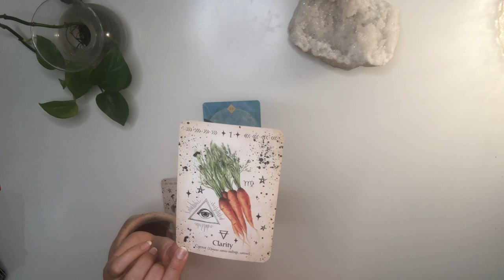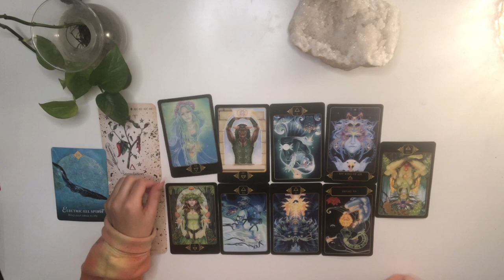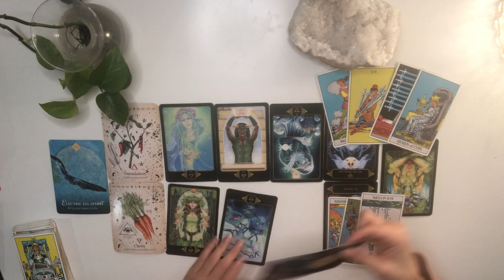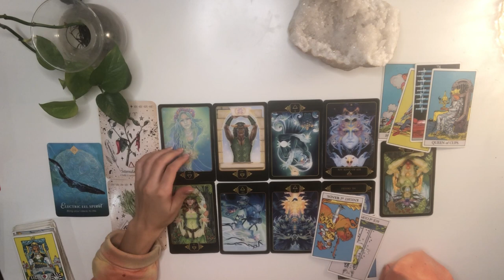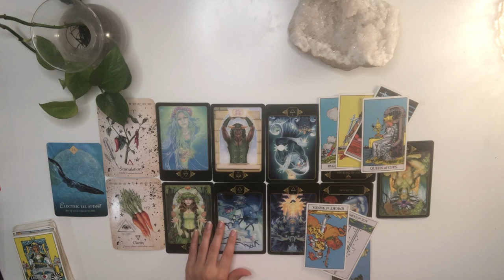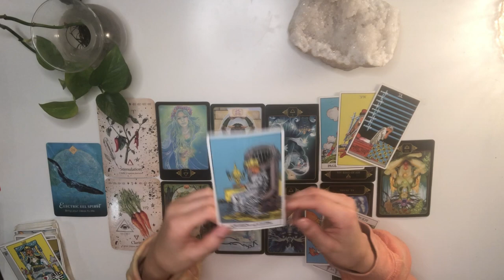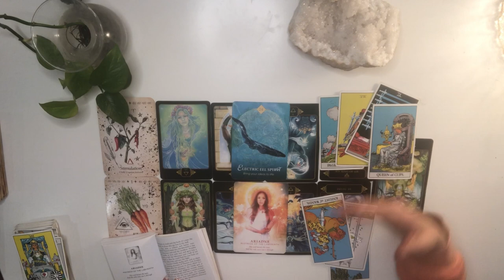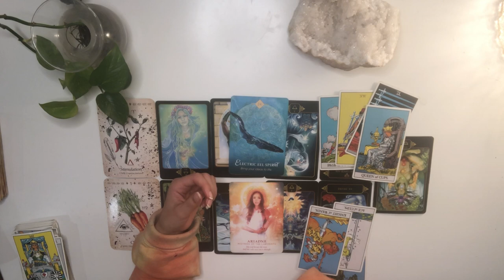LIBRA a narrow escape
LIBRA 1:53 reading 18:22 advice